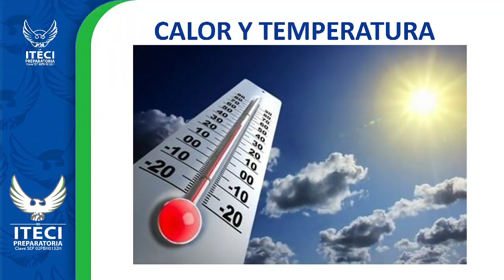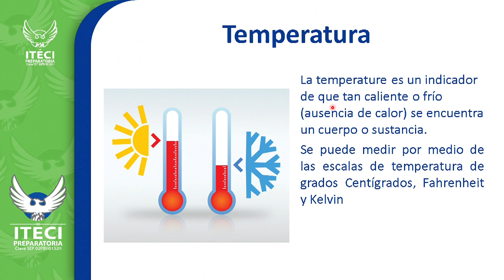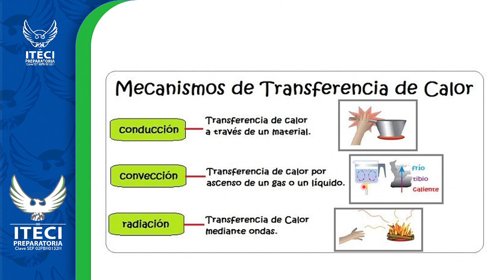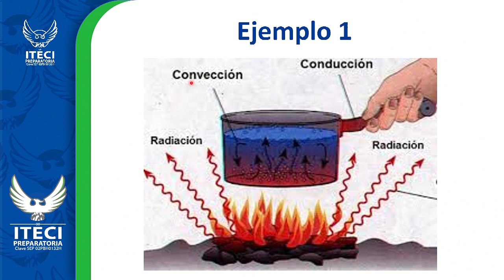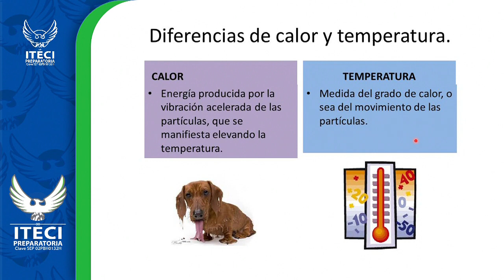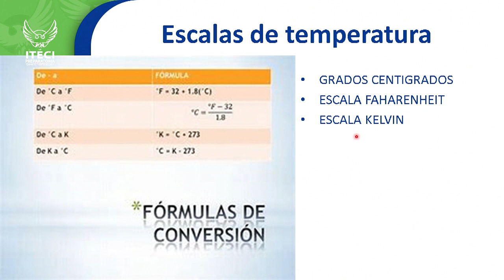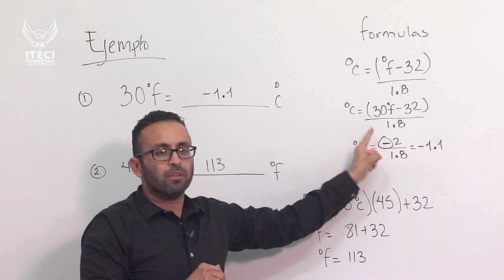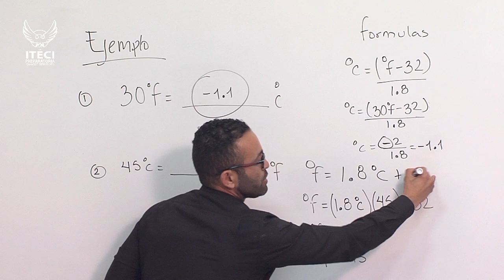Física 2 (Semana 6)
ITECI  ENSENADA  Bachillerato General Modalidad Semiescolarizada
10mo Bimestre Semana 6
Docente: Felipe Beltran